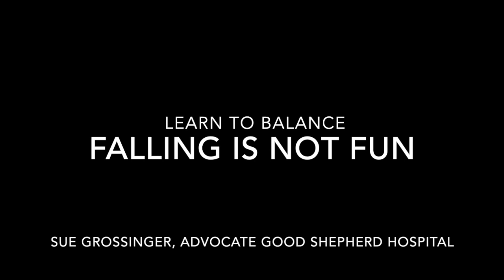Fall Prevention: I Am Still Standing! Presented by Sue Grossinger, Advocate Good Shepherd Hospital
Concerns about falling is a wide spread concern in health care and for all of us in the community.  People over the age of 55 represent over 50% of trauma fall related visits to the ER.  Come learn the many ways you can lower your fall risk thru understanding what Risky behaviors, biological, and environmental factors are putting you at risk and how easy it can be to change them so you continue to live an independent, high quality of life!!!
Video from Elderwerks Education and Resource Senior Fair: Planning To and Through Retirement held yearly, the second Wednesday in August at McHenry County College, 8:30 am to 3:00 pm.